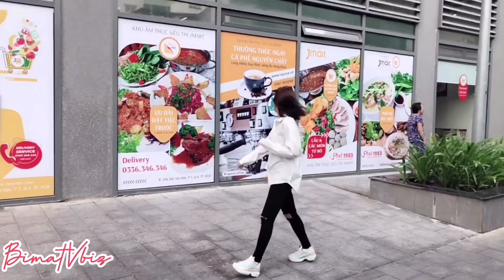EMMA NHẤT KHANH thích ISAAC nhưng muốn làm người yêu NOO PHƯỚC THỊNH | BÍ MẬT VBIZ